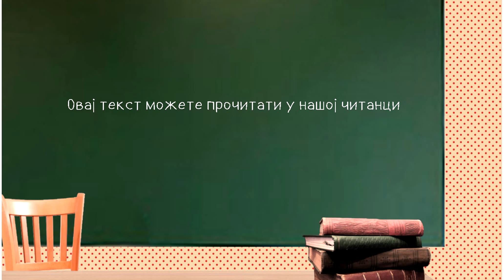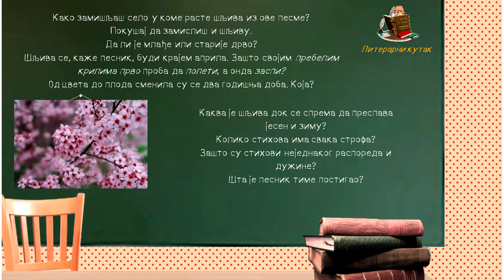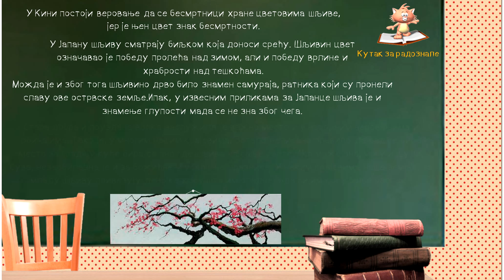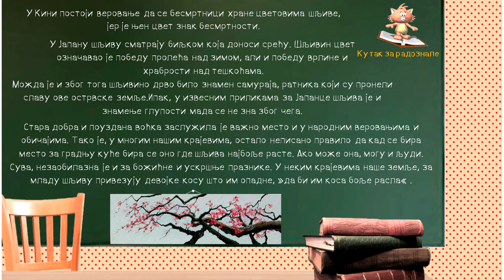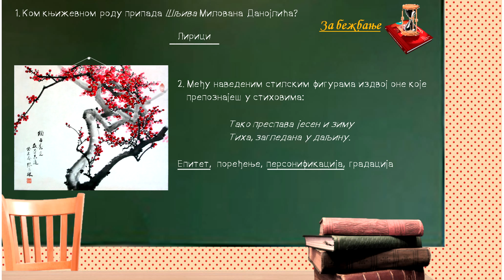Милован Данојлић Шљива